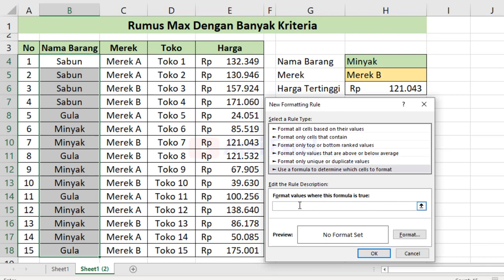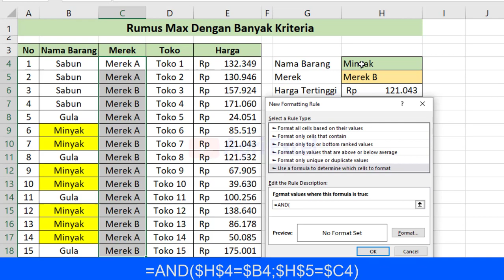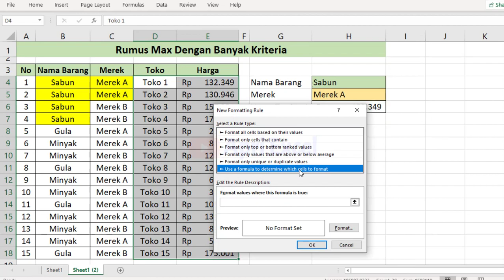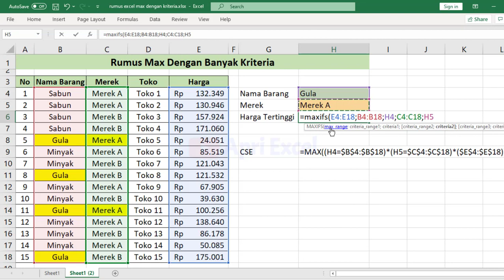Rumus Max Dengan Banyak Kriteria di Microsoft Excel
Rumus Max Dengan Banyak Kriteria
rumus excel mencari nilai tertinggi dengan kriteria , bisa menggunakan rumus maxifs. akan tetapi jika pengguna office 2019 ke bawah. perlu cara khusus untuk mencari nilai tertinggi dengan kriteria di excel .